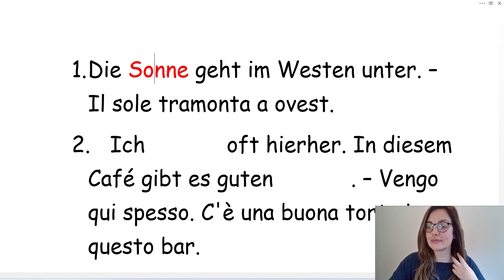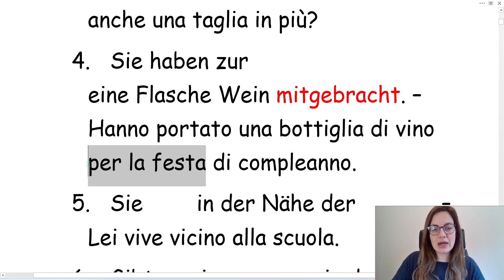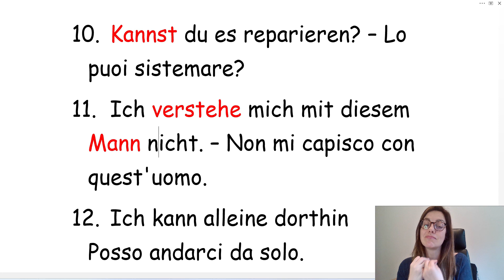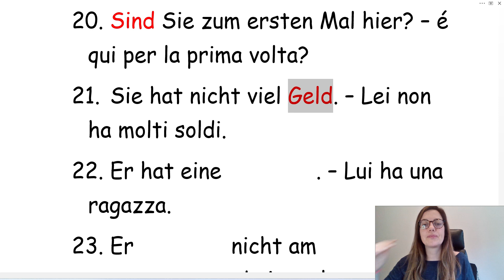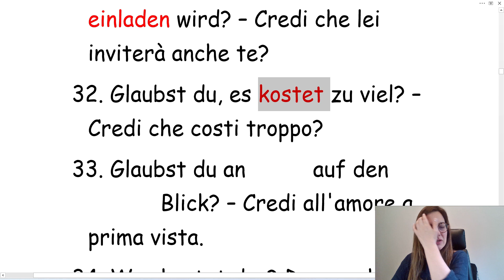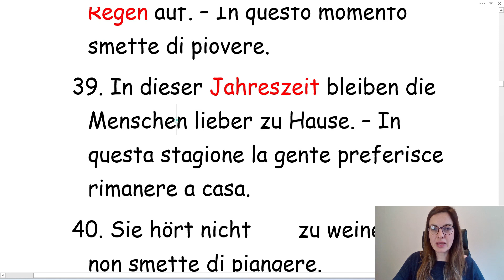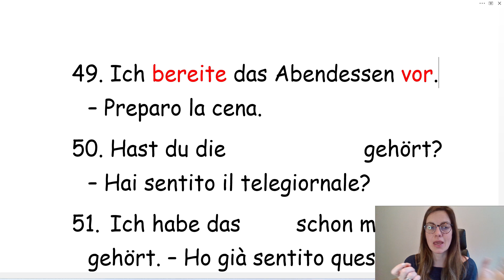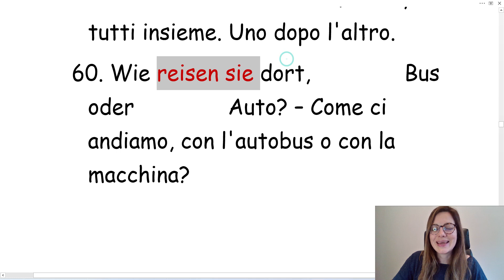TEDESCO PER PRINCIPIANTI - 60 FRASI PER LA VITA QUOTIDIANA- INDOVINA LE PAROLE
In questa video lezione ho preparato per te 6o frasi tedesche, ma ho omesso alcune delle parole chiave e il tuo compito sarà indovinarli e imparare l'intera frase.